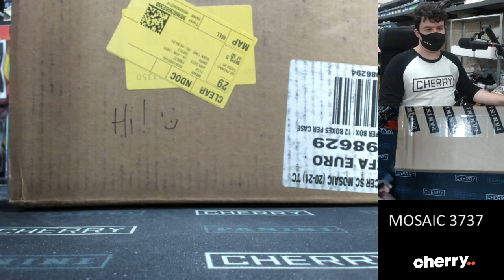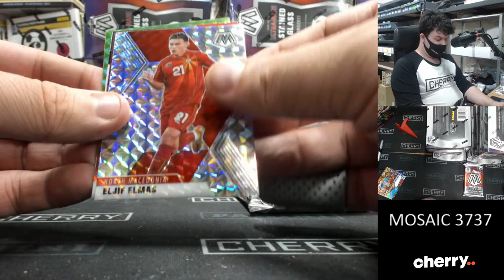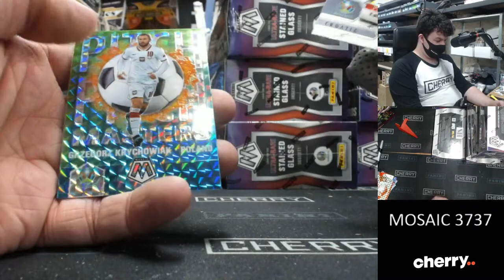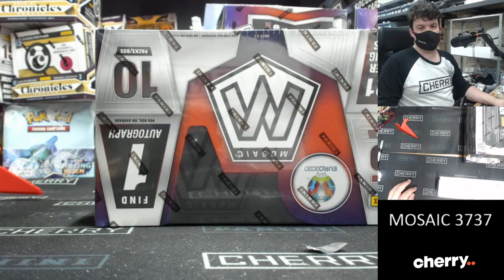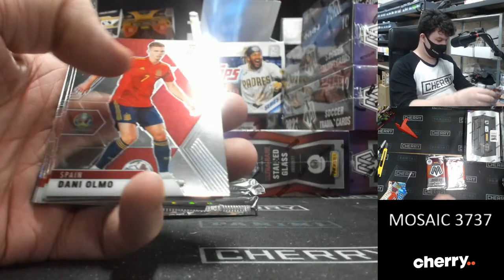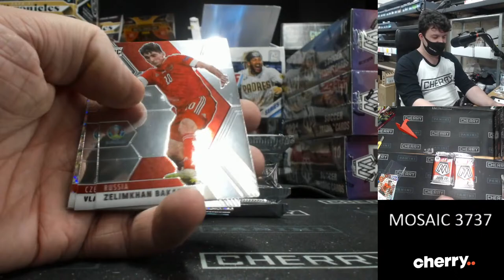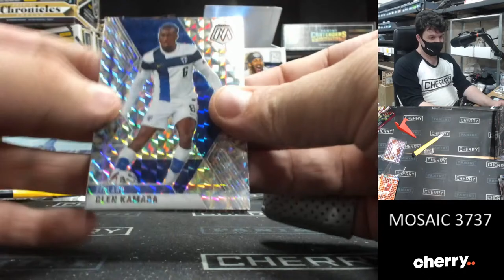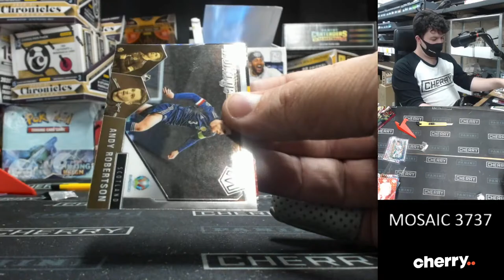MOSAIC EURO CASE BREAK 3737! (JUN 30 3PM)